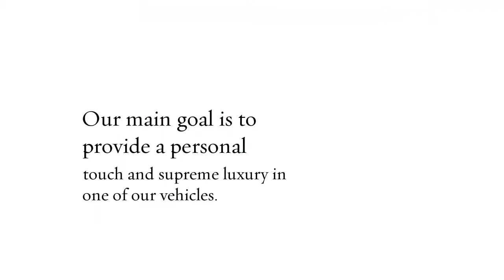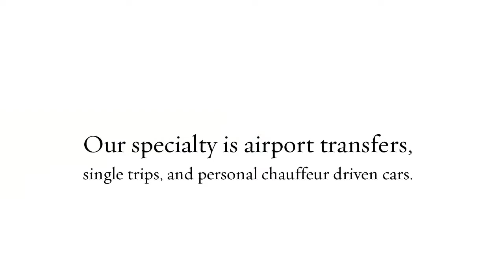London Airport Chauffeur Service For Hire | hirealondonchauffeur.co.uk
London airport chauffeur service for hire for pickups and drop-offs

It can be overly strenuous and disturbing to stand in long queues for cabs at the airport after a long, tiring flight. During such times, there can be nothing more relaxing than a chauffeur-driven car waiting to pick you up to reach you to your desired destination. Choosing a London airport chauffeur service for hire service can be highly beneficial for several reasons.

Address: 31 Ellington Court, High Street, London, N14 6LB